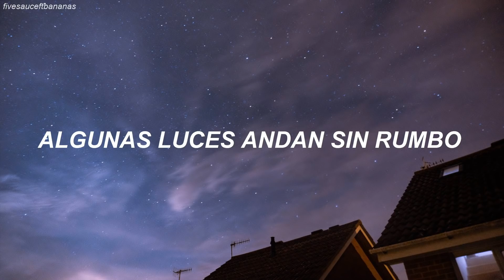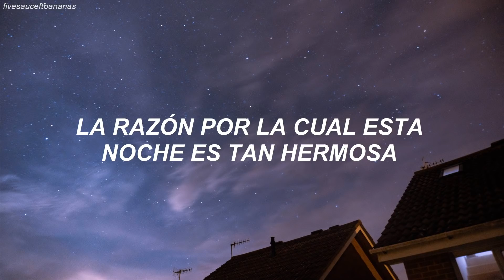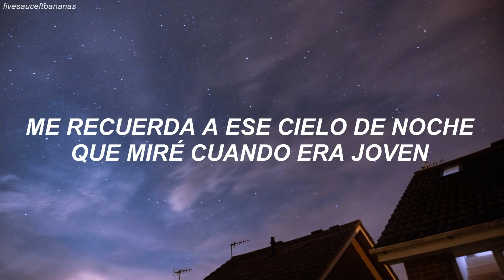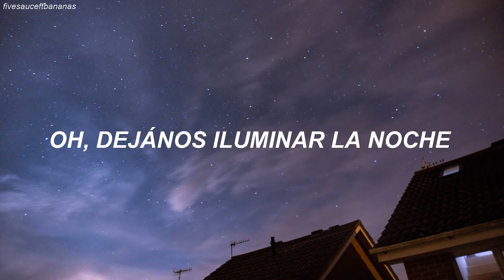BTS - Mikrokosmos (Traducida al Español)